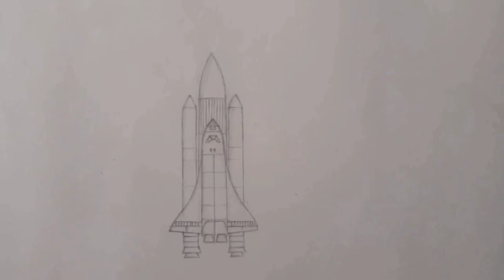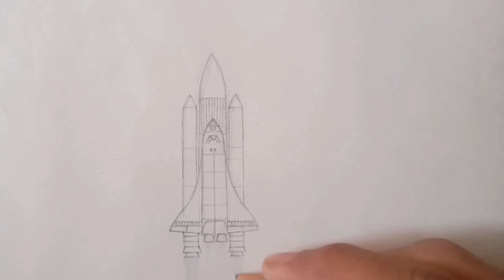How to Draw the space shuttle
Space shuttle

You can buy OnePlus Nord 2 5G from this here you will find amazing offers and price.